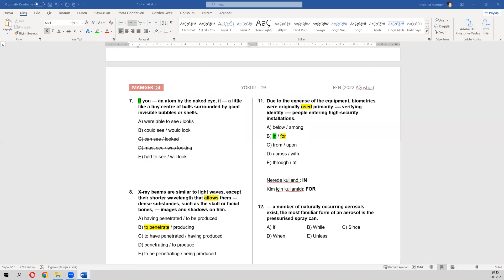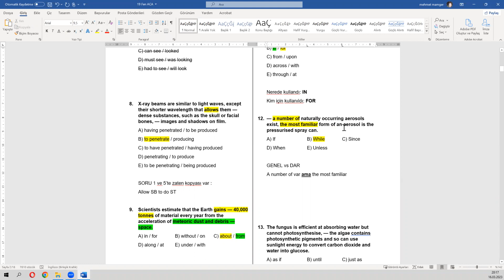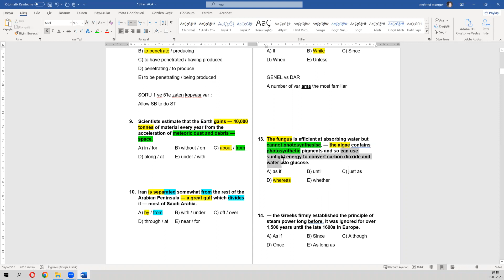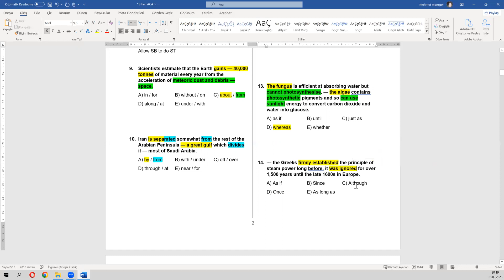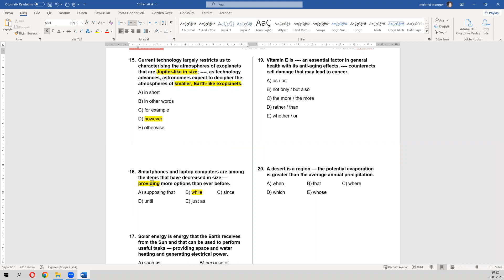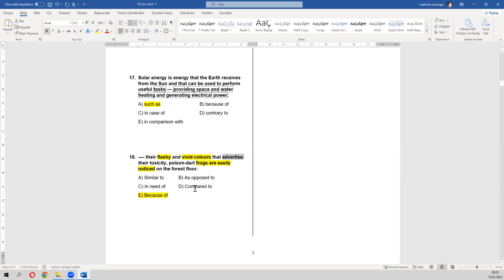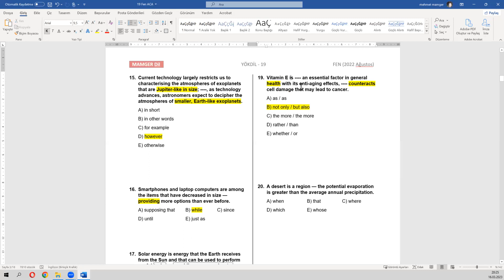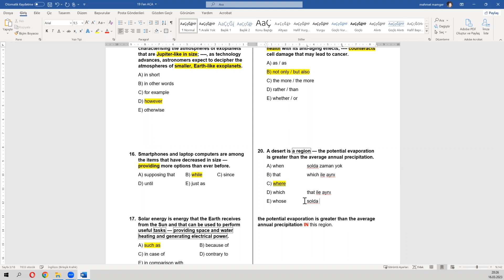YÖKDİL 19 Fen (2022 Ağustos) (Soru 12-20)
ONLINE Sınav Analizi

12. — a number of naturally occurring aerosols exist, the most familiar form of an aerosol is the pressurised spray can.
A) If
B) While
C) Since
D) When
E) Unless

13. The fungus is efficient at absorbing water but cannot photosynthesise, — the algae contains photosynthetic pigments and so can use sunlight energy to convert carbon dioxide and water into glucose.
A) as if
B) until
C) just as
D) whereas
E) whether

14. — the Greeks firmly established the principle of steam power long before, it was ignored for over 1,500 years until the late 1600s in Europe.
A) As if
B) Since
C) Although
D) Once
E) As long as

15. Current technology largely restricts us to characterising the atmospheres of exoplanets that are Jupiter-like in size; , as technology advances, astronomers expect to decipher the atmospheres of smaller, Earth-like exoplanets.
A) in short
B) in other words
C) for example
D) however
E) otherwise

16. Smartphones and laptop computers are among the items that have decreased in size — providing more options than ever before.
A) supposing that
B) while
C) since
D) until
E) just as

17. Solar energy is energy that the Earth receives from the Sun and that can be used to perform useful tasks — providing space and water heating and generating electrical power.
A) such as
B) because of
C) in case of
D) contrary to
E) in comparison with

18. their flashy and vivid colours that advertise their toxicity, poison-dart frogs are easily noticed on the forest floor.
A) Similar to
B) As opposed to
C) In need of
D) Compared to
E) Because of

19. Vitamin E is an essential factor in general health with its anti-aging effects, counteracts cell damage that may lead to cancer.
A) as / as
B) not only / but also
C) the more / the more
D) rather / than
E) whether / or

20. A desert is a region — the potential evaporation is greater than the average annual precipitation.
A) when
B) that
C) where
D) which
E) whose